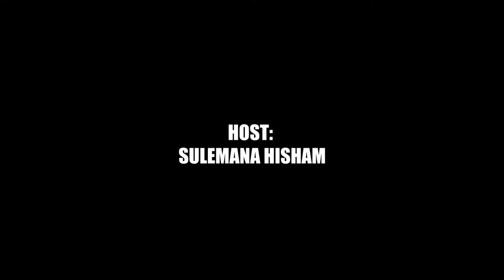CHIEF IMAM (SHARUBUTU) ALHAJ KHUZAIMAH.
Accra Documentary II.